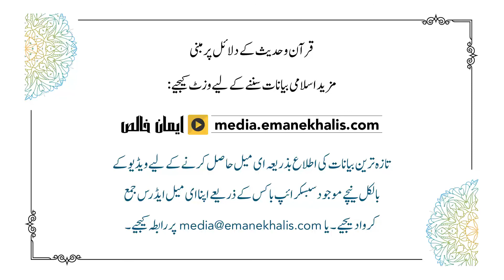پلٹ آؤ اللہ کے سچے دین کی طرف